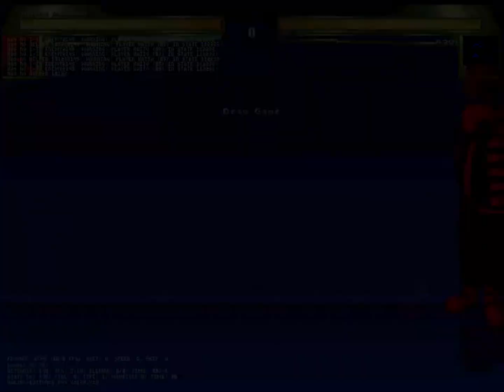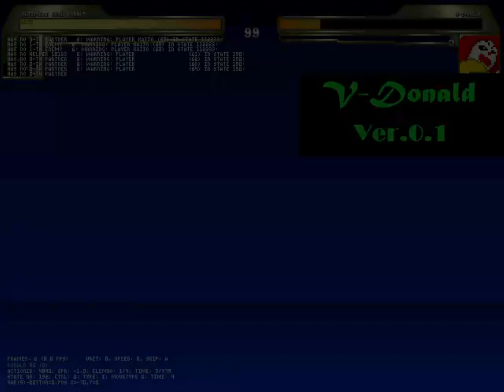2023年4月24日(4)